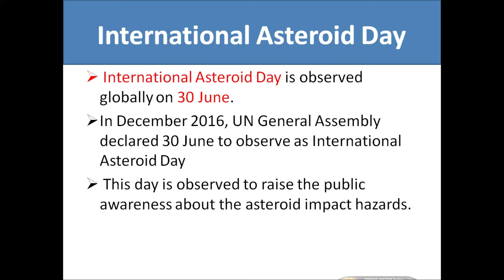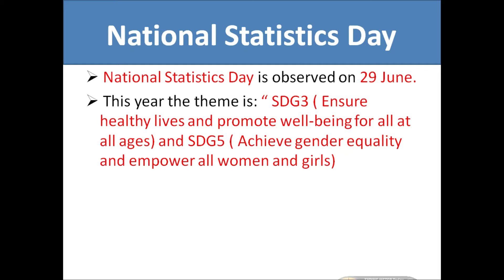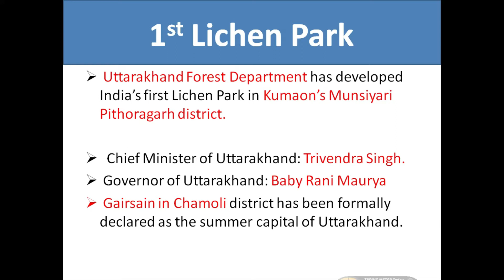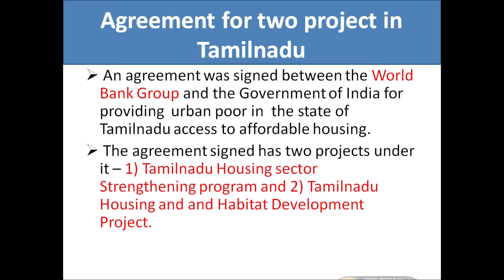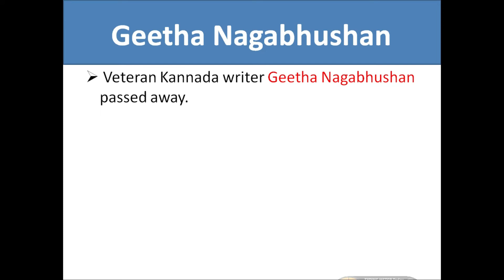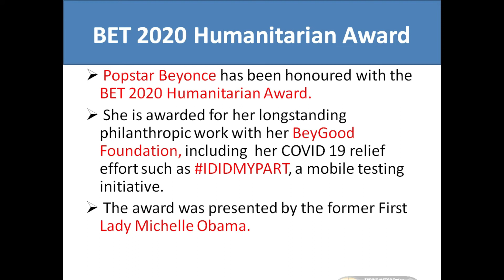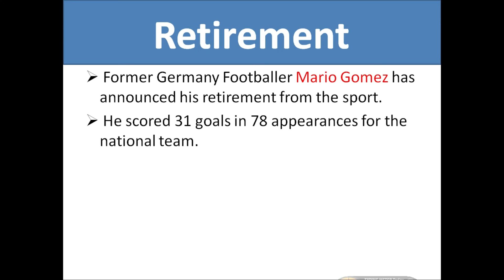30 June Current Affairs 2020 | Daily Current Affairs 2020| Study for Competitive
This is a video of important current affairs of 30 June 2020. Here i discuss each topics related current events in details.

1) Current Affairs
2) Current Affairs 2020
3) Daily Current Affairs
4) Current Affairs Daily
5) Daily Current Affairs in English
6) 30 June 2020
7) Current Affairs in English
8) Daily Current Affairs 30 June 2020
9) Current Affairs in English
10 Current Affairs by Study for Competitive